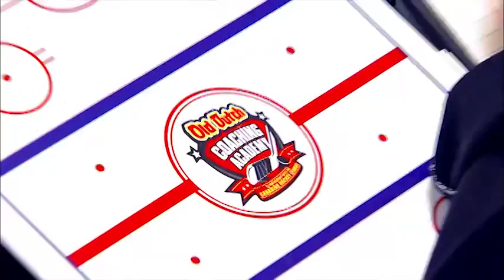Old Dutch Coaching Academy on Sportsnet - Rob Faulds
Rob Fauld's hosts the 2014 Old Dutch Coaching Academy Summary. 18 coaches were chosen from across Canada to participate in the inaugural event at the 2014 MasterCard Memorial Cup weekend in London, ON. Brian Kilrea, Stan Butler and Matt Rabideau led the one-day clinic for all coaches.